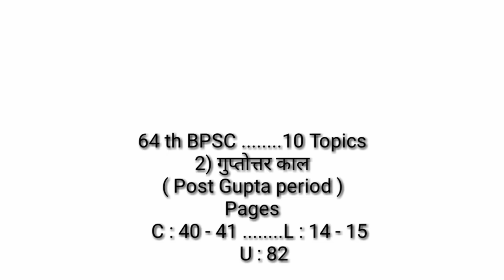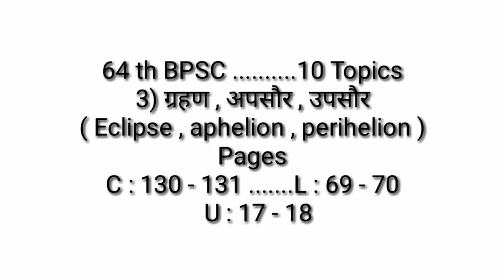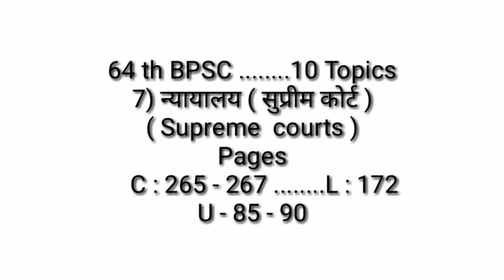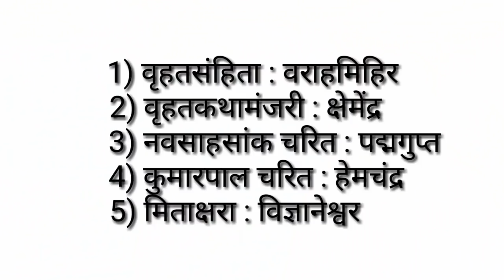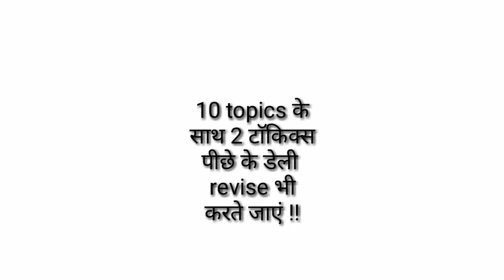BPSC || 64th bpsc || 10 Topics.....10 subjects || ( 57 )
Dear students ! इस episode में 10 टॉपिक्स 10 सब्जेक्ट्स से लिए गए हैं | ये टॉपिक्स पेज नंबर के साथ दिए जा रहे हैं | इन टॉपिक्स को छात्रों को स्वयं
करना है |